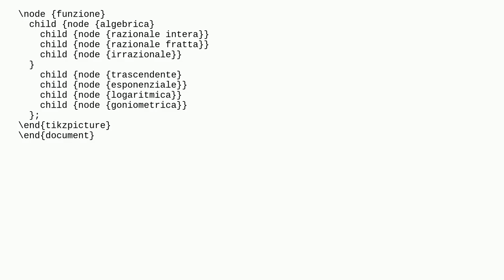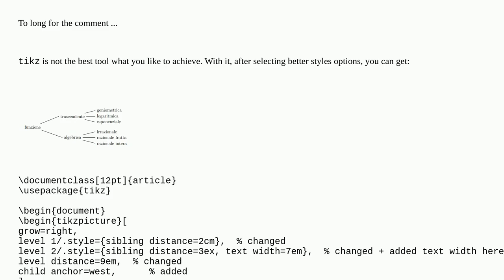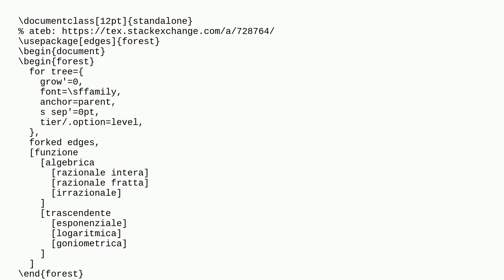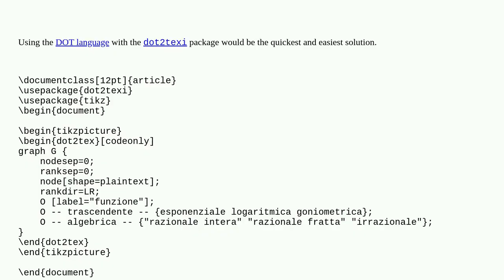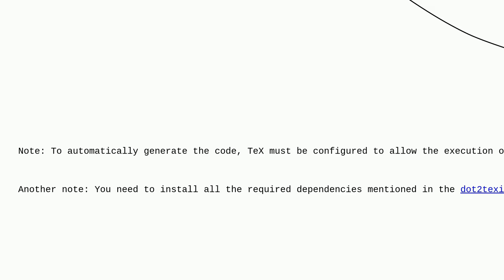Tex: Improved a tree scheme in TikZ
Improved a tree scheme in TikZ

A special thanks goes out to the community

  tikz-pgf best-practices